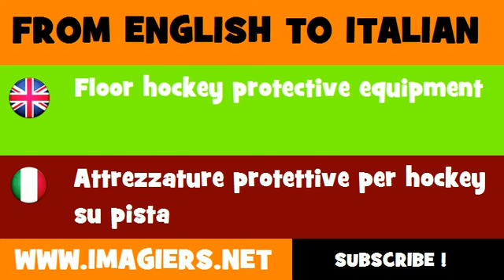FROM ENGLISH TO ITALIAN = Floor hockey protective equipment